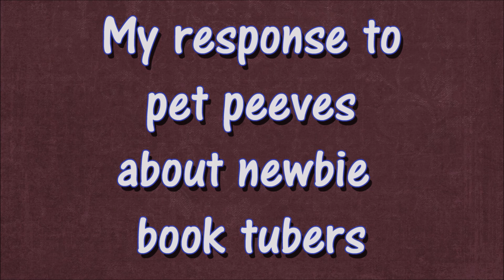My response to pet peeves about newbie booktubers.